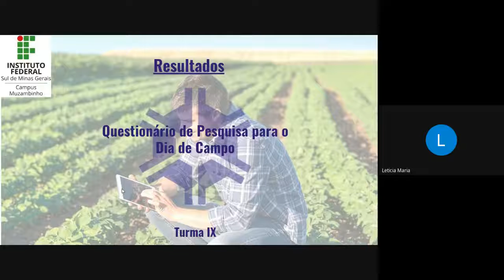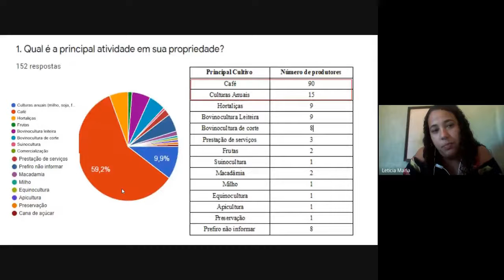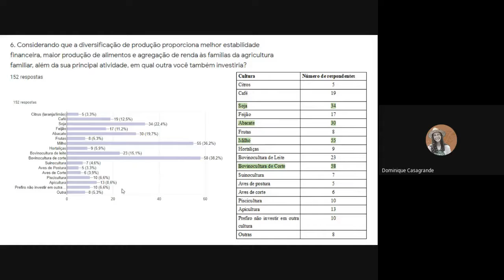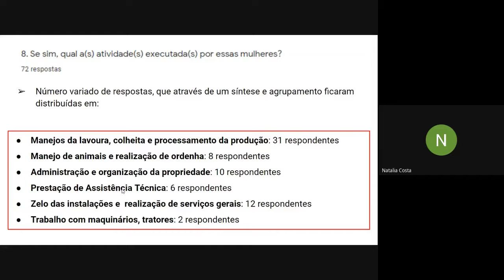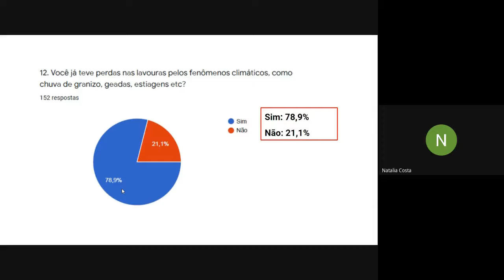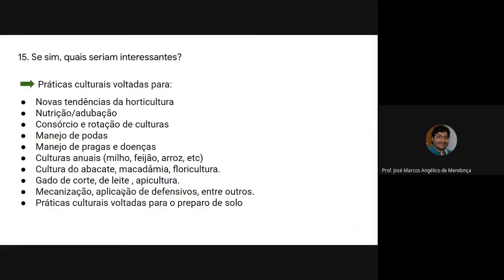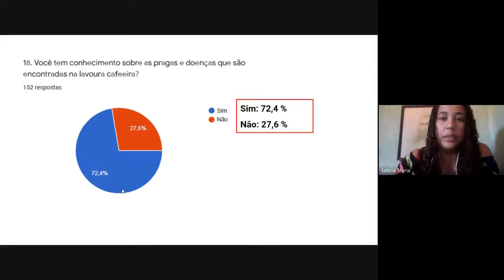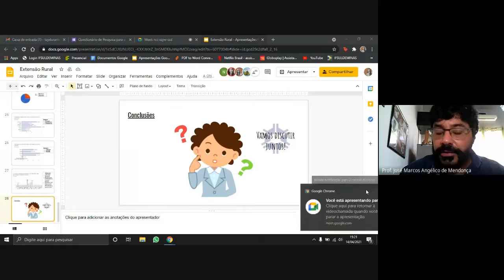Definições Atividade Prática Apontamentos dos temas